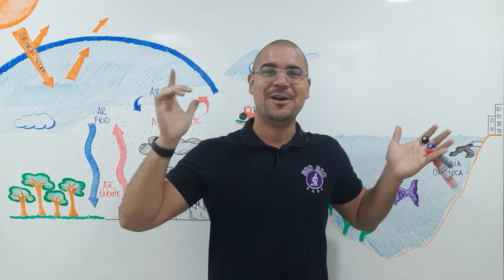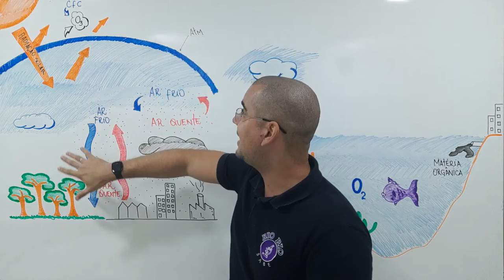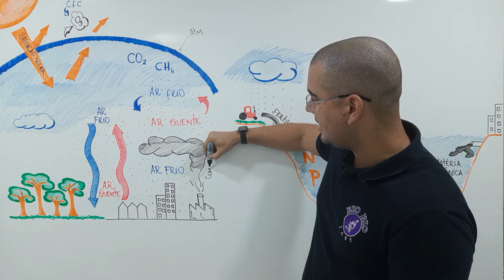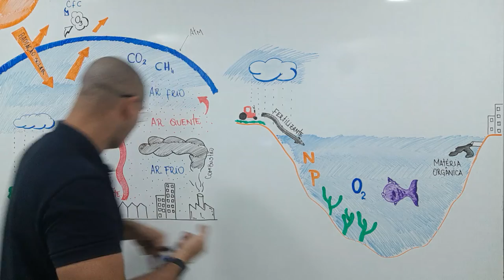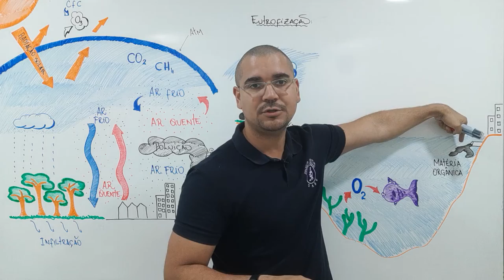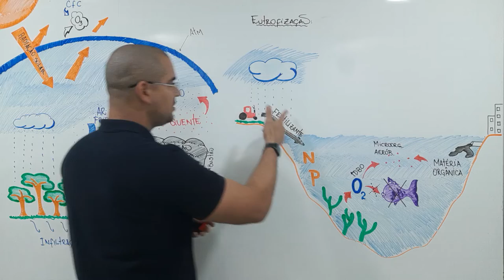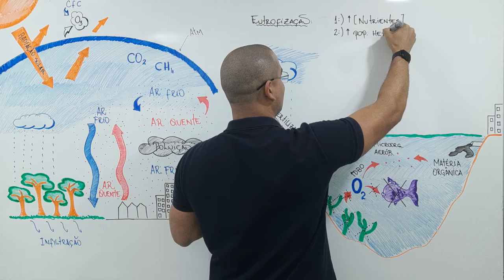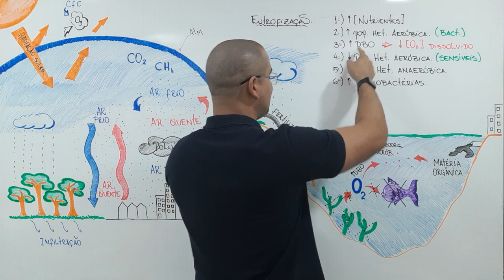Aula 07 Ecologia Impactos Ambientais I